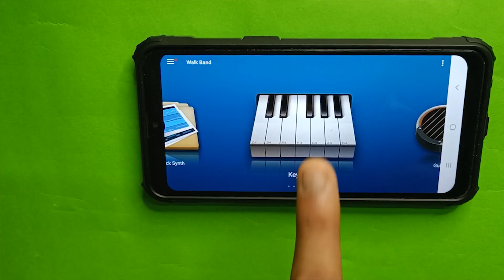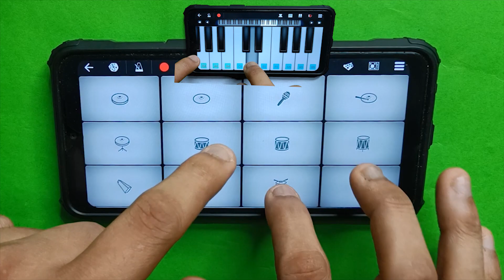MAUKA MAUKA Song On Walk Band + Drum Machine App | INDIA VS PAKISTAN | MAUKA MAUKA Instrumental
Helllllloooo Guysssss

MAUKA MAUKA SONG ON WALK BAND APP & DHOLAK PATCH ON DRUM MACHINE APP!

DRUM MACHIN APP DHOLAK PATCH
WALK BAND APP
MOBILE DRUMMING
MOBILE PIANO
Mauka Mauka Qawwali
Qawwali Music On Walk Band
Qawwali song On Drum Machine

Isbaar Mauka Mauka Pakistan Ne Le liya🥳💪🏻

India VS Pakistan ICC World T20
India Lost By 10 wickets
Pakistan Played So Well

UPI Link aashish.gade@okicici